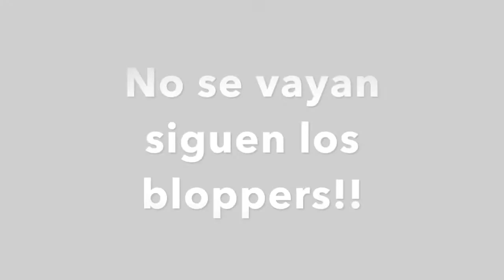TAG del reggeaton!!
Holaaaa! Sorry por la espera se me complicaba subir videos , el día de hoy les traigo el tag del reggeaton que me divertí mucho grabándolo!!! espero lo disfruten como yo =) Los espero la próxima semana.